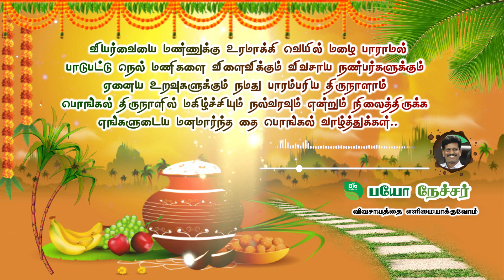எங்களின் இனிய விவசாய உறவுகளுக்கும் ஏனைய நண்பர்களுக்கும் தை பொங்கல் வாழ்த்துக்கள்..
அன்புடன் உங்கள் பயோநேச்சர்